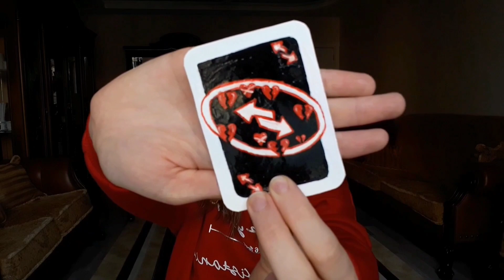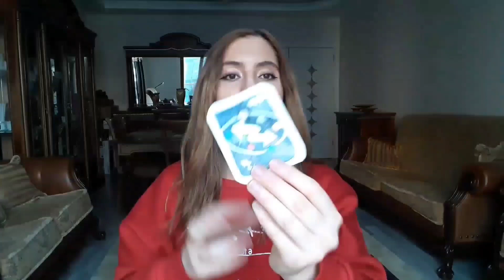KASIM: UNO Kartlarım, Sulu Boyam, Sefiller, Forrest Gump, Vize Haftam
Selam ben Şiir Tufan bu video geçtiğimiz kasım ayında okuduğum kitapları, izlediğim filmleri dizileri ve yaptığım çizimleri gösterip sohbet ediyoruzz💕

Daha kanalım çok yeni, senin desteğin ve yorumların benim için çok önemli :)